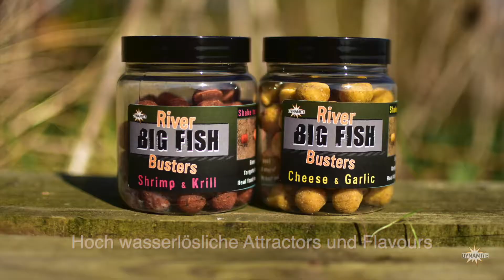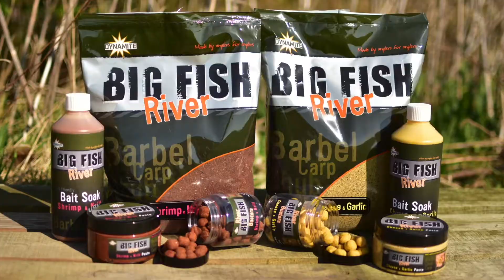Big Fish River - German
Eine Range die speziell für das Angeln am Fluss entwickelt wurde. Neue Big Fish River Range. Zwei bewährte Flussaromen: Shrimp & Krill - Käse & Knoblauch.